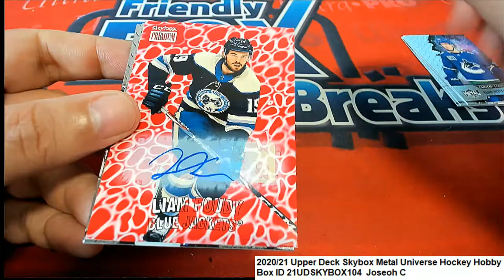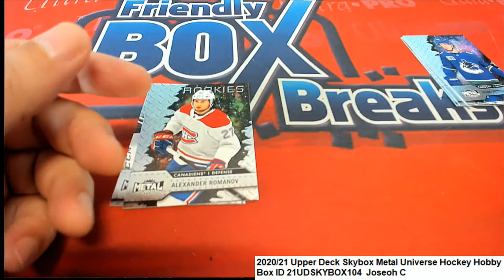202021 Upper Deck Skybox Metal Universe Hockey Hobby Box ID 21UDSKYBOX104 Joseoh C